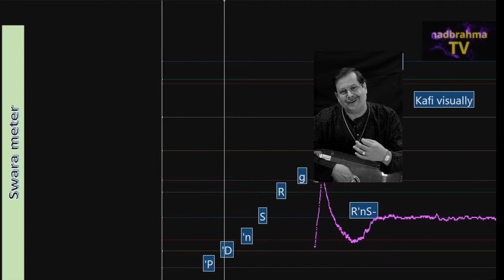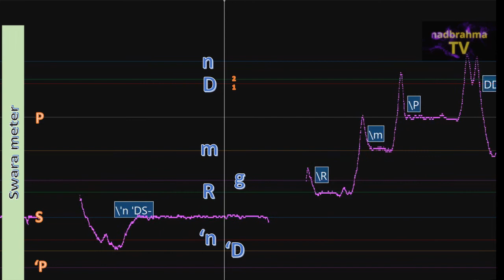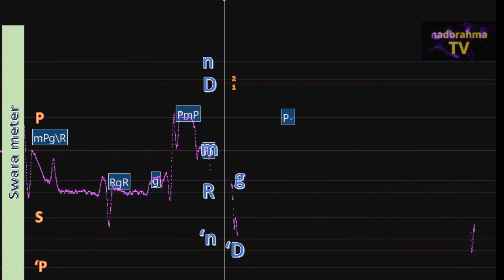How to Jago man dharo KAFI | काफी notation visually | Pt. Ajoy Chakrabarty | NadbrahmaTV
Kafi (IAST: Kāfi) is a raga in Hindustani classical music. It corresponds to Kharaharapriya in Carnatic music.

Vishnu Narayan Bhatkhande classified most ragas into ten thaats. Kafi thaat is one of them. The raga Kafi is the principal raga of its thaat. According to Bhatkhande, its name first appears in the Raga Tarangini of Lochana Pandit, who lived in the Mithila district around the 15th Century CE.

Kafi has a direct lineage with the folk music of India. Folk music in Tappa, Hori, Dadra, Kirtan and Bhajans from different parts of India have been composed in this raga.

Many variations of Kafi exist. Contamination with vivadi swaras is common. This mixing has given rise to Mishra Kafi. Hence, a pure form of Kafi is seldom heard.
Kafi is a sampoorna-sampoorna or heptatonic raga, with komal (half a note down) Gandhar (ga) and Nishad (ni). This is also referred to as the Bhairavi of night. Both Shuddha Nishad & Gandhar are occasionally used. The atmosphere created is most suitable for both types of Shringar (Separation & Union) and hence many Thumri & Hori compositions are sung in this Raag.

Aroha
Sa Re ga Ma Pa Dha ni Sa

(ga and ni are komal swars)

Avarohana
Sa ni Dha Pa Ma ga Re Sa. (ga and ni komal)

Vadi and Samavadi
Pancham (Pa) is the vadi swara and Shadaj (Sa) is the samavadi swara.

Pakad
A typical improvisation of Kafi starts as M P D P M g R, g R S, n. D. S

The phrases below and termination in R are characteristic.

S R g M P D n

S, R g M P, M P D (M)g

Chalan
The typical chalan can be illustrated as:

S S R R g g M M P - - D M P g R R n D n P D M P S n D P M G R S.

M P D D n S - S R g R S N D S - S R S n D n D P M P D P g - R - R n D n P D M P S n D P M g R S

wiki:
Pandit Ajoy Chakrabarty (born 25 December 1952) is an Indian Hindustani classical vocalist,[1] composer, lyricist and Gurudev. He is considered to be one of the proverbial figures of Indian classical music. He has also dominated for other major classical genres of India especially - Indore, Delhi, Jaipur, Gwalior, Agra, Kirana, Rampur and even Carnatic music in South India. He was given Padma Bhushan Award, the third highest civilian award in India in 2020